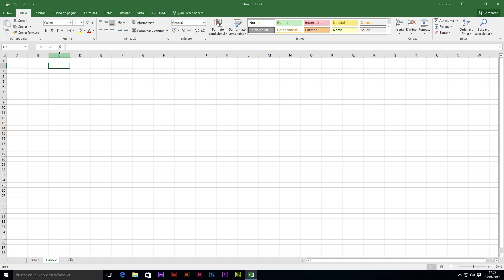02 Caso práctico 1 (Crear, mover, renombrar, eliminar hojas en excel)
Un archivo de excel es un libro compuesto de hojas. En este tutorial aprenderás a crearlas, moverlas, renombrarlas y eliminarlas.